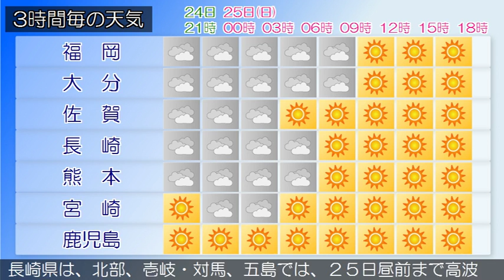2016/12/24 九州地方の天気予報 夕